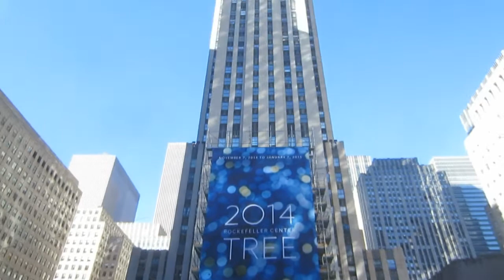HAMMERING THE TUNA, FEEDING SEA LIONS & NINTENDO STORE! [16.11.14 - DAY 1416]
Day 1416: Hammering the tuna, feeding sea lions & Nintendo store!

Snail mail:
Tannah
Coburg, Victoria
Australia, 3058